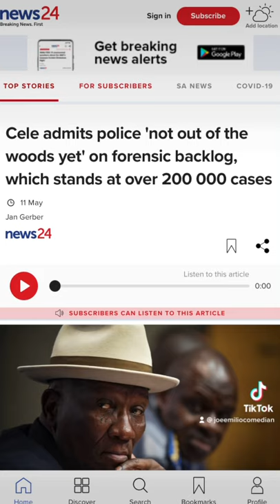It is getting WORSE 🇿🇦😡😱😱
DNA BACKLOG now at over 200k Cases!

Andrew Whitfield has agreed to be a guest on my show to give an update on the situation.